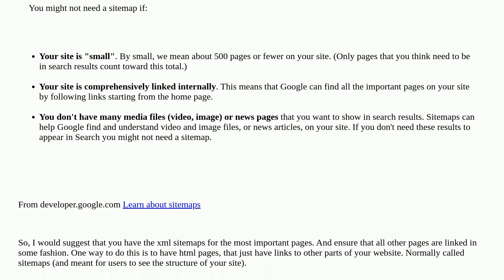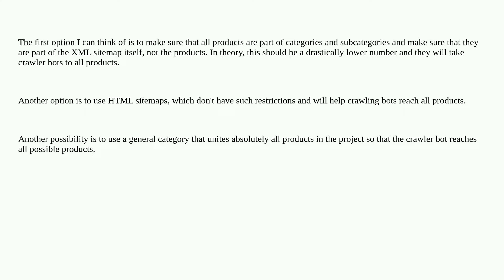Webmasters: How to have 1 billion URLs in sitemap for Google?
How to have 1 billion URLs in sitemap for Google?

A special thanks goes out to the awesome community

  sitemap